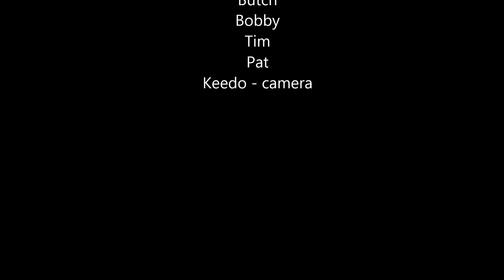Fielding field days '13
Truckn out the farm gear at manfield